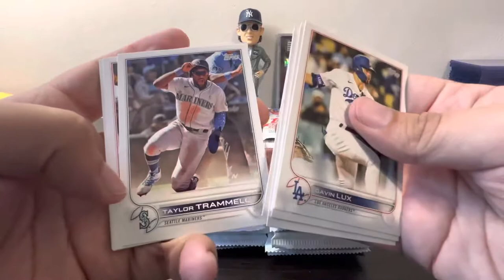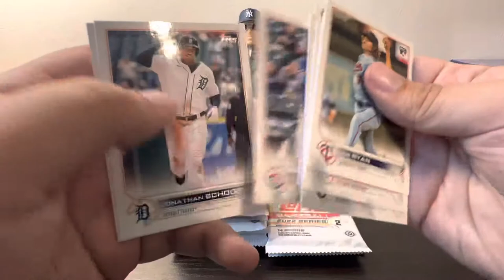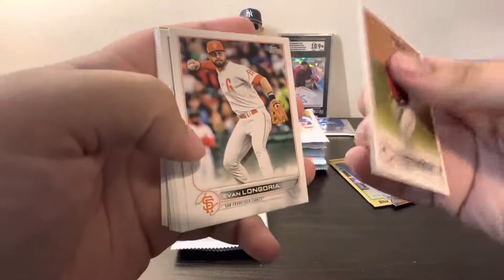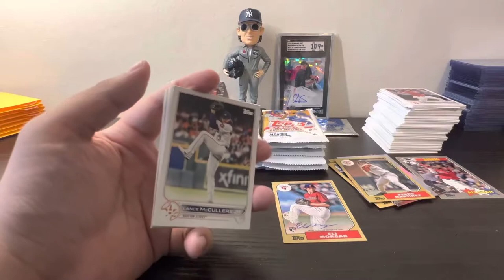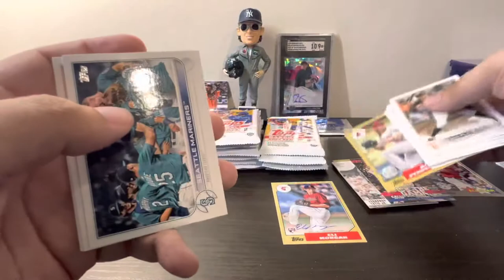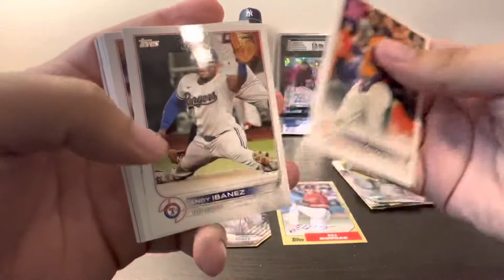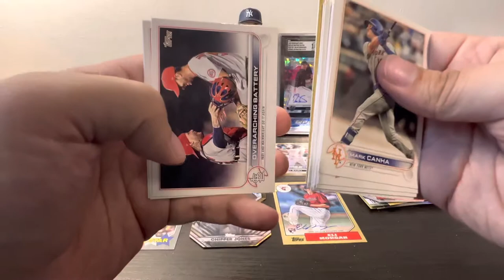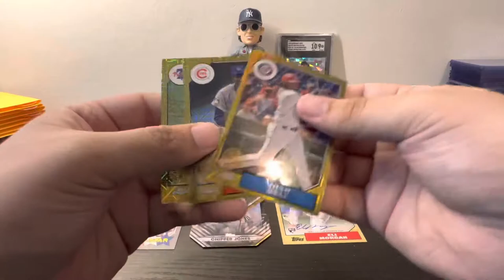Topps 2022 Series 2 1 Hobby Box Break #3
This video had me the most stressed out I’ve been in a while. From eBay issues to the video being “corrupt”, I’m finally happy to have this up.